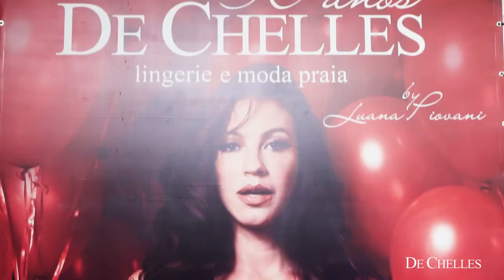De Chelles Lingerie 30 Anos - Fashion Show Teaser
Teaser do que foi nosso Fashion Show de 30 anos de empresa com muito orgulho e com a presença da nossa musa e parceira Luana Piovani. Muito obrigada pela participação de todos e pelo carinho!
vídeo produzido por: MyStudio Media Creation